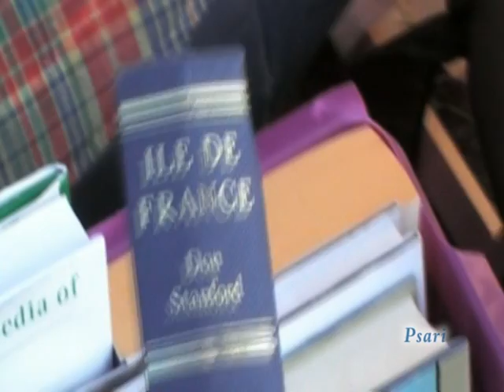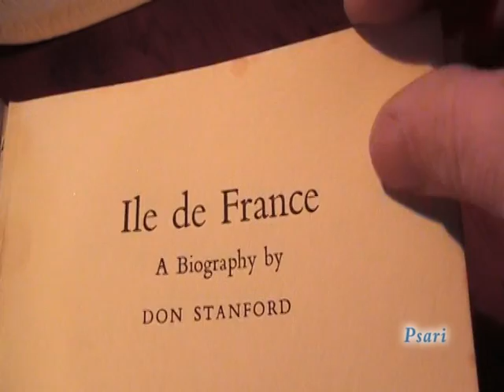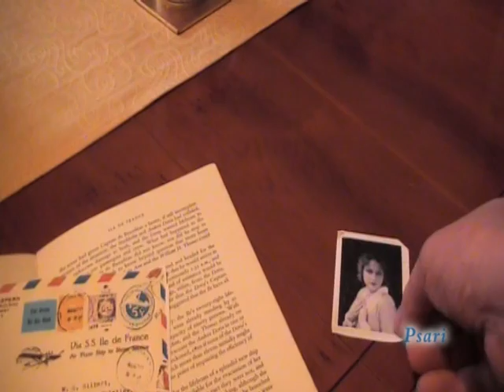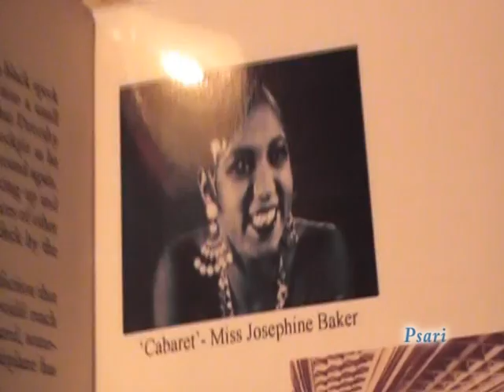SS Ile De France P1 of 5 A stunning new Ship, CGT French liner like Normandie Art Deco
( please be patient while they are uploaded)

The first Art Deco ship, that proved to be the most successful first class liner of its age.
The fore runner to Normandie and ever ship that came after first took the Ile-De-France as the bench mark.

Ships like Titanic and Olympic and akin tried to imitate grand houses of the landside, the Ile De France imitated nothing and was for the first time to set Liner Style which itself became copied on land.